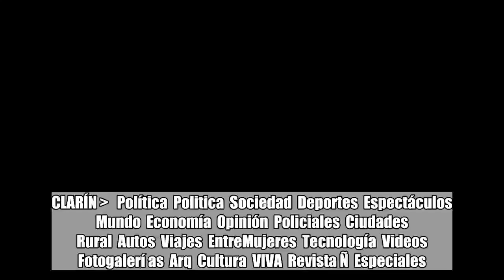Barakat, un "terrorista global" para EE.UU. denunciado por Nisman